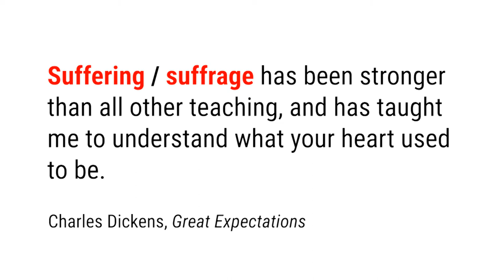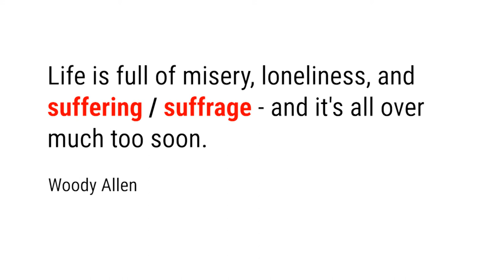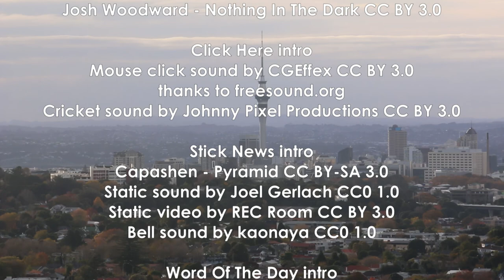Suffrage Vs Suffering, Pronunciation Manual, Google + Levi’s Make Smart Pants